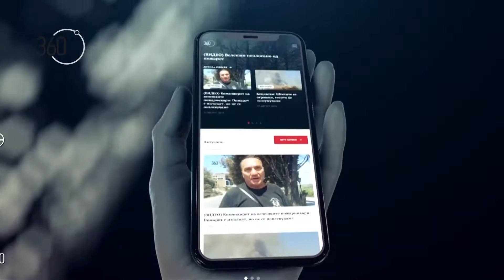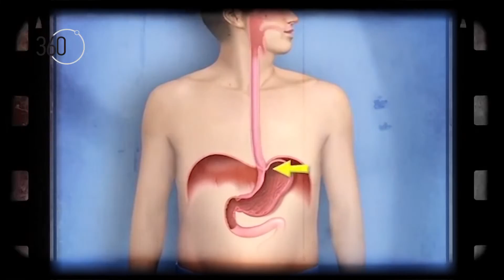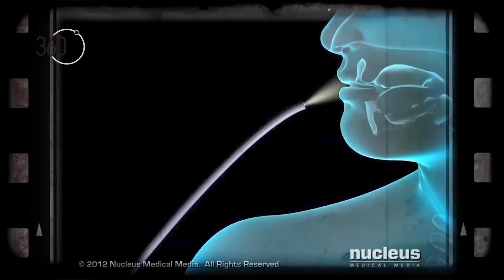360 degrees season 6, show 14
Broadcasted on November 1, 2019 (Friday) on Alsat TV at 22.00.